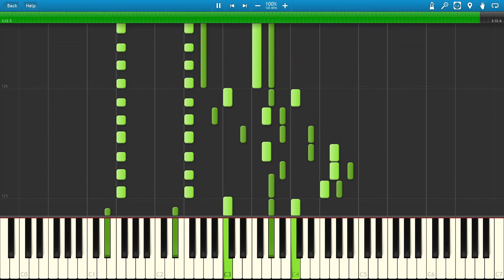【東方Piano】The Japanese Wilderness the Girl Watched 少女が見た日本の原風景 風神録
ちょっといびつかも

リクエストはコミュニティの投稿からお願いします
音楽の利用については当チャンネルの概要をご参照ください

公開前の曲や制作の内情などをつぶやいています。